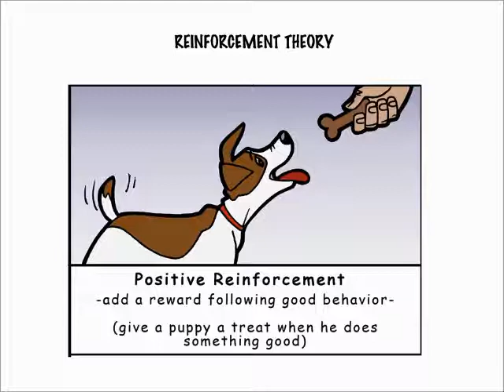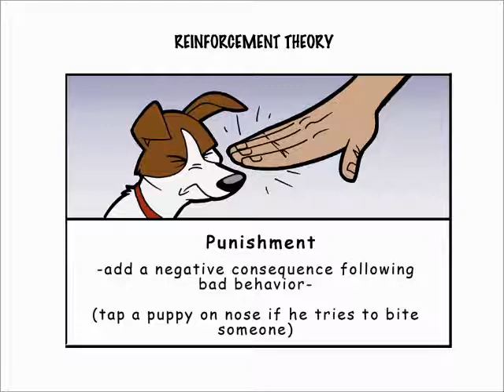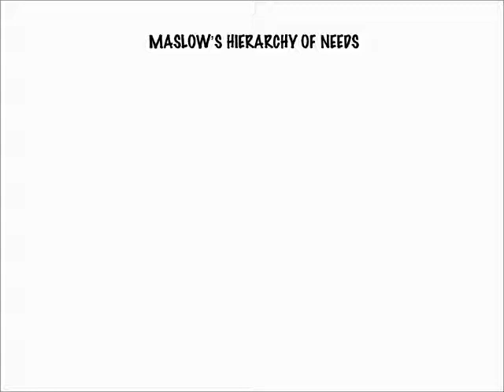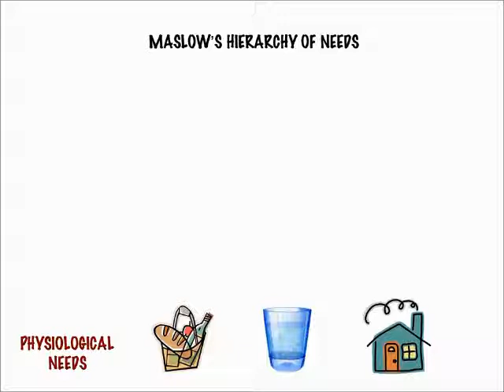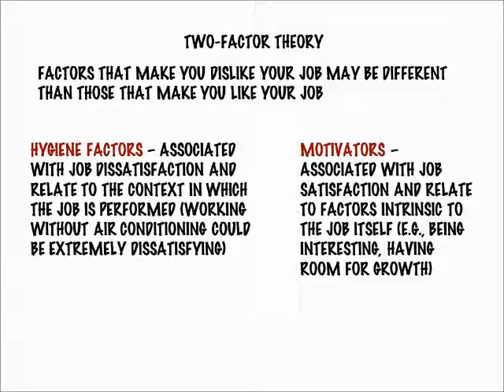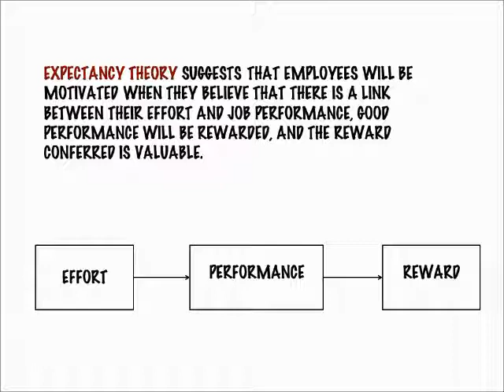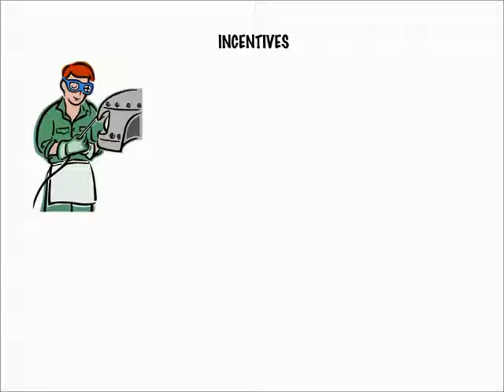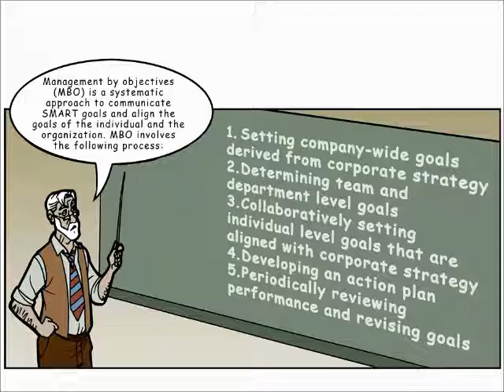Atlas Black Chapter 9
Dr. Jeremy Short presents Chapter 9 of the new Introduction to Management Massive Open Online Course This course was originally taught June 10 2013, as a course free to anybody who is interested in learning the basics of management. This video is part of the Introduction to Management Massive Online Open Course offered by the University of Oklahoma. To enroll in the current course please